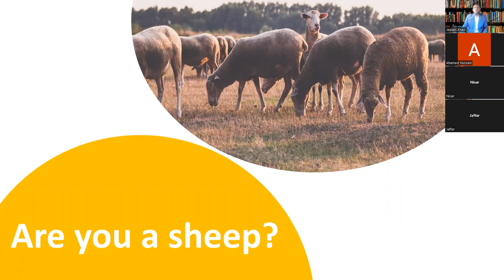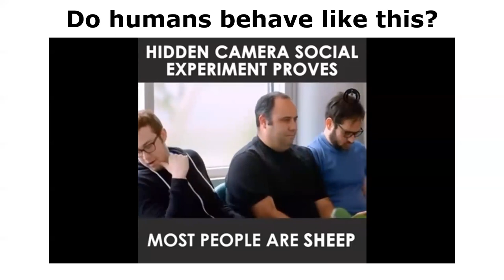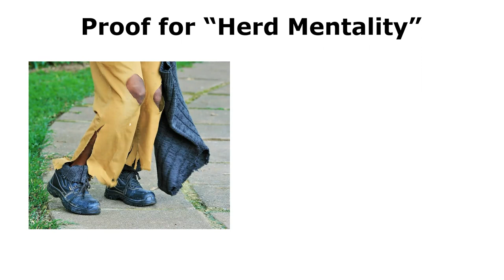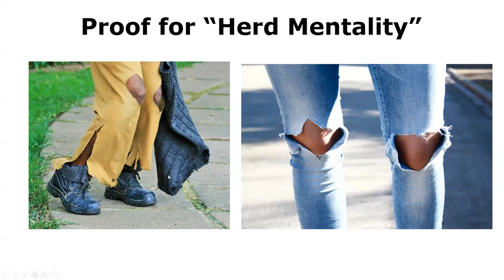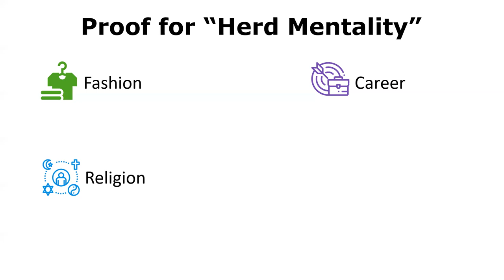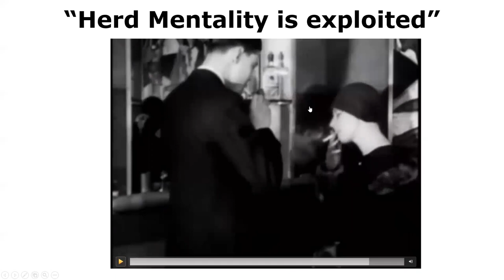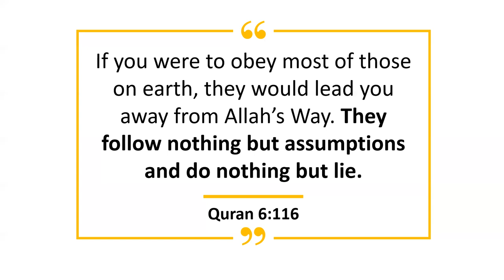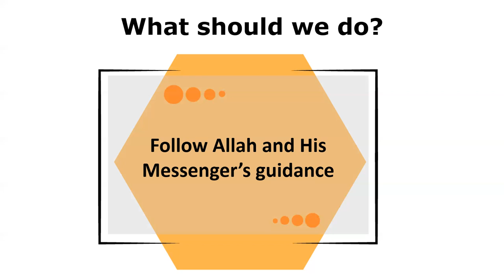Are you a sheep? - Issues with herd mentality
Characteristics of Herd Mentality

Follow others EVEN if they are wrong, Ignore personal values and opinions, Attempt to “fit in” with others / Fear of missing out

What does the Quran say about “Herd Mentality”?

Surely, We have destined most of the jinn and humans for Hell. They have hearts they do not understand with, eyes they do not see with, and ears they do not hear with. They are like cattle. In fact, they are even worse than them! Those are the ones who do not pay attention and listen. 7:179

If you were to obey most of those on earth, they would lead you away from Allah’s Way. They follow nothing but assumptions and do nothing but lie. 6:116